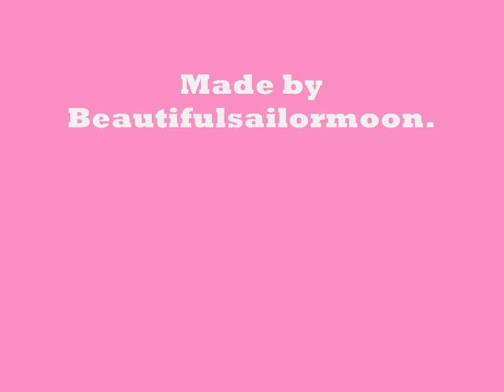He Could Be The One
I DO NOT OWN SAILORMOON I FOUND THESE PICS ON GOOGLE AND I GOT THE SONG ON LIME WIRE (LIME WIRE IS NOW CANCELED SO DONT GO COMING TO ME AND SAY IT IS CANCELED) NOW I HAVE TO GET MY SONGS FROM IDK WHERE I THINK I TUNES